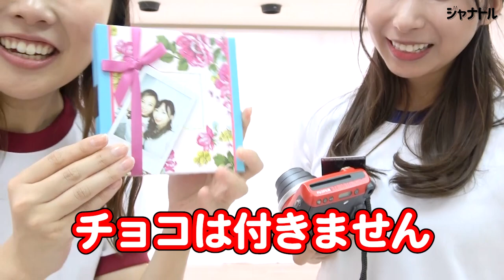バレンタインデープレゼント企画【ジャナドルより愛を込めて】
★ジャナドルチェキプレゼント応募方法

件名は【ジャナドル　チェキプレゼント】
郵便番号：
住所：
氏名：

締切は２月２０日まで　それ以降の応募は無効となります。

個人情報の利用について

ご提供いただいた個人情報は、今回のプレゼント企画に限り利用させていただきます。利用目的の範囲を超えて個人情報を利用しないとともに、その防止措置を講じます。

サンケイスポーツとウェブサイトのｓａｎｓｐｏ．ｃｏｍのウェブコンテンツとして結成された公認のユニット「ジャナドル」です。

【メンバー】
Ａｚｕｌｌｙ（アズリー）